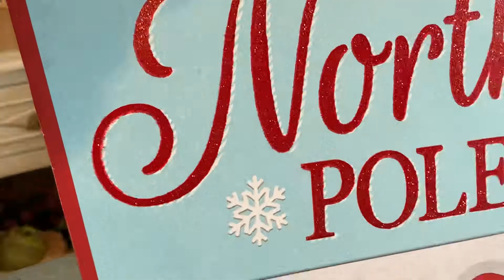North Pole Sign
Visit our home page to see our current money savings special offers